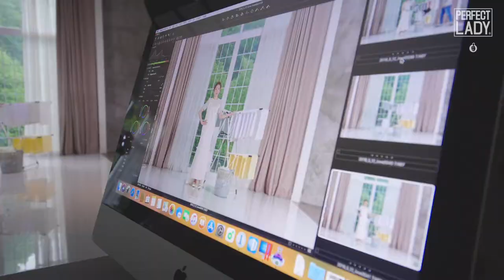퍼펙트레이디 지면광고 비하인드 컷 영상입니다.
국민요정 정경미와 함께한 퍼펙트레이디 지면광고 비하인드 컷 영상 입니다.